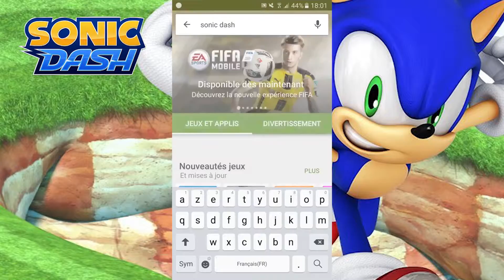Jeux Google Play #06 - Sonic Dash !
Ce lien vous redirigera vers MediaFire, il vous suffit de télécharger le fichier "app.apk". Pour pouvoir l'installer, il faudra que vous vous rendiez dans les réglages de votre téléphone ou tablette, aller dans "Sécurité", puis cocher la case "Sources inconnues" ! Une fois l'appli installée, vous pourrez la décocher ! (Si vous n'y arrivez pas, suivez ce tutoriel vidéo
Ce lien vous redirigera vers le site officiel de l'appli, et pour la télécharger, ouvrez ce lien avec Safari, puis une fois arrivé sur la page de l'appli, cliquez sur la flèche au milieu en bas de Safari, et cliquez sur "Ajouter à l'écran d'accueil", renommez-la à votre guise, et voilà !